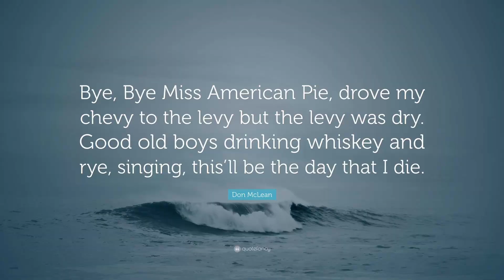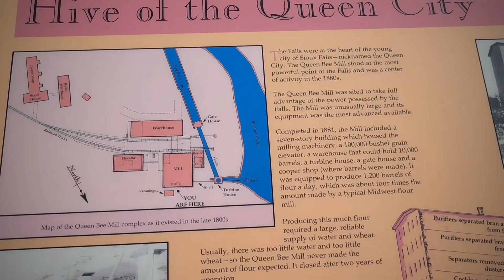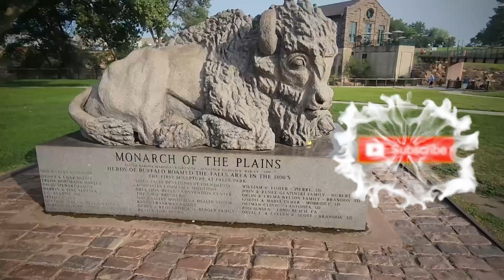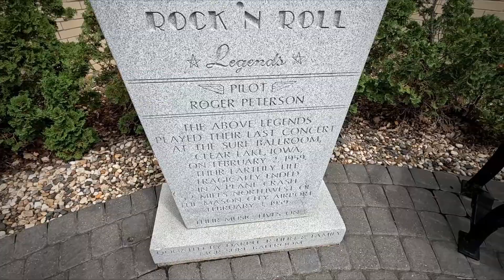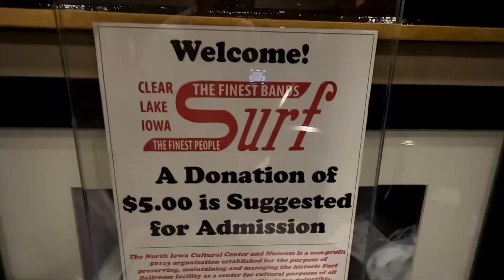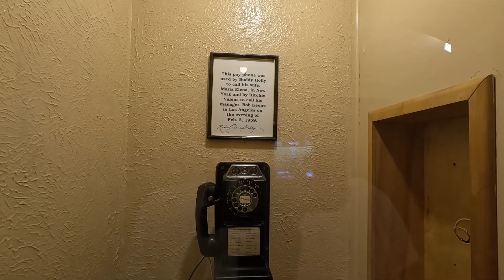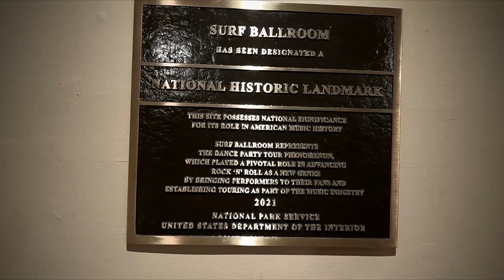Sioux Falls, South Dakota - The Surf Ballroom in Clear Lake, Iowa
Visit Sioux Falls, South Dakota, and The Surf Ballroom in Clear Lake, Iowa! As we were traveling back from our trip out west, we had to stop to explore Sioux Falls, South Dakota and then we made it to the Surf Ballroom in Clear Lake, Iowa. The Surf Ballroom is colloquially associated with "The Day The Music Died"

❤️ WAYS TO SUPPORT RV AMERICA ❤️
1 - Hit the Thumbs up 👍
4 - Write us a message in the COMMENTS. ✏️ We read and reply to all of them!
8 - Pick Up Some Merch 👕 T-shirts, Hoodies and so much more!

🏘️ Boondockers Welcome and 🚜 HARVEST HOST 🚜
Get the $50 a year rate on Boondockers Welcome

Complete the quick and easy Thousand Trails Information Sheet and we will have Codie from Thousand Trails reach out to you about the BEST RATE & DISCOUNT for the plan that fits your needs! He will never pressure you into a sale.  Codie can answer any of your questions, as he did ours!

credit(s):
 - cover of American Pie

Timeline:
00:00 Introduction
01:21 Sioux Falls
03:21 The Surf Ballroom
07:34 The Day The Music Died